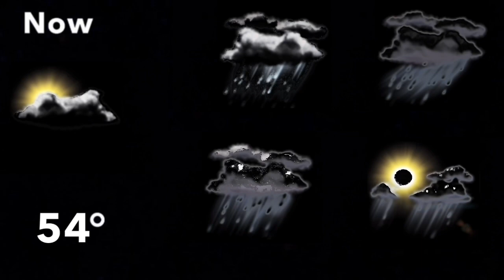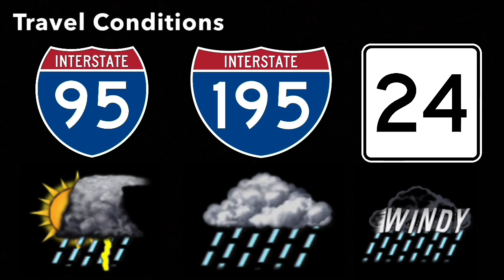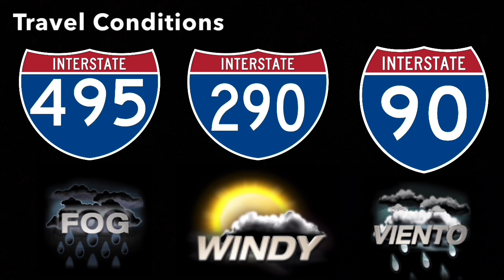January 2004 Playlist 21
Son Y Lola - Brian Hughes